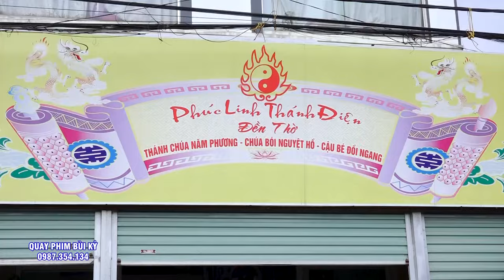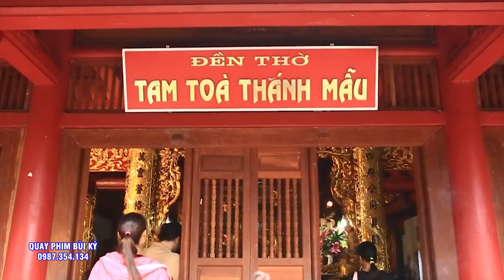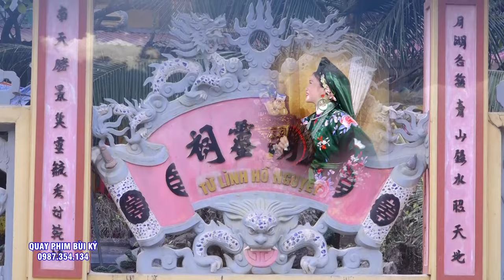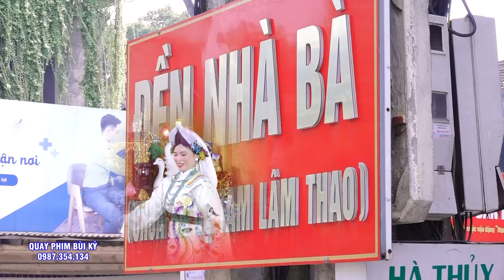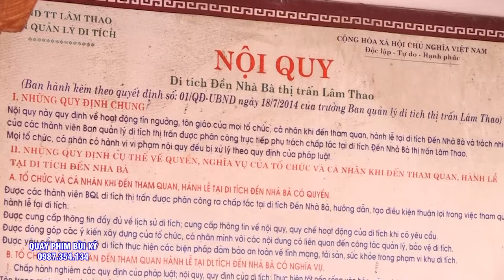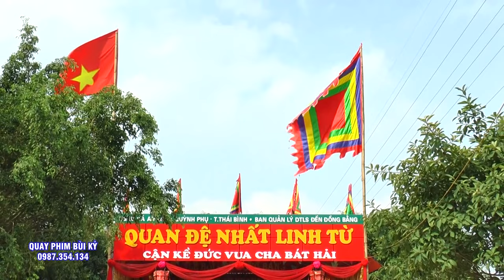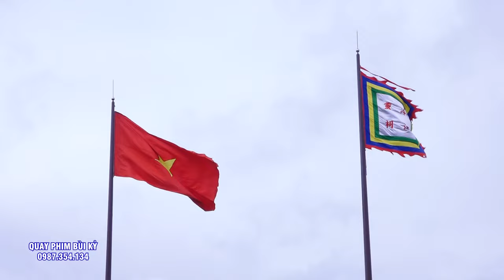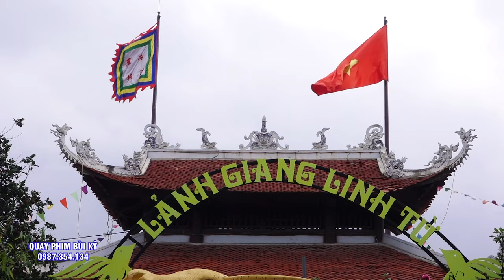Mở Tam Tóa Chúa Bói - Đồng Thầy Thanh Thúy - Hát Văn Hầu Đồng